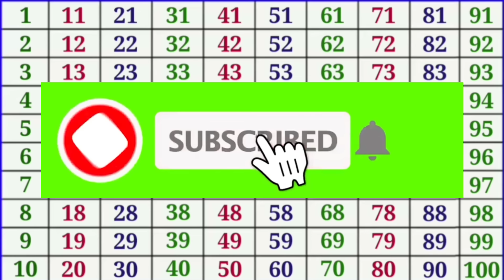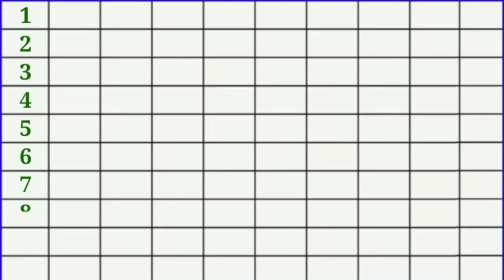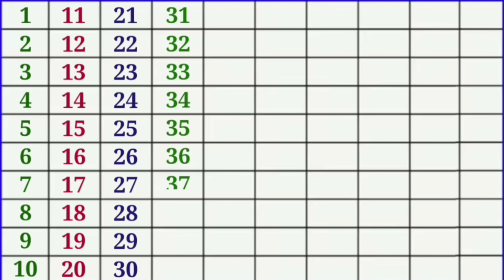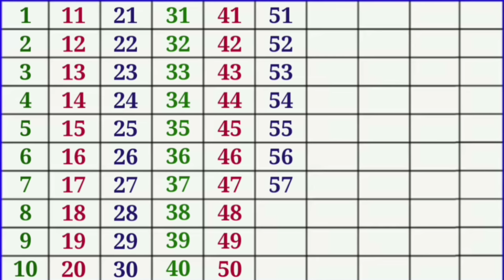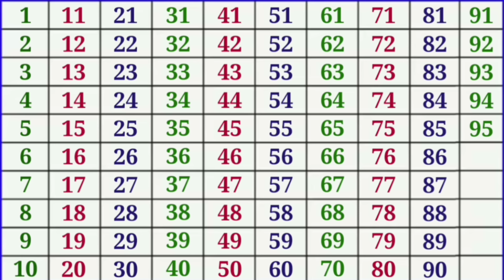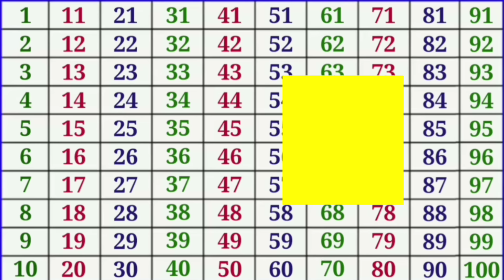गिनती | Ginti 1 se100 tak | 1 se 100 tak ginti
About this video :-👇
1 से 100 तक गिनती हिन्दी में
ginti ginti ginti ginti
1 से 100 तक गिनती
1 se 100 tak ginti
ek se sau tak ginti
1 to 100 counting
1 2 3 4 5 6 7
Ginti in hindi
Ginti Ginti
Ginti song
One two three
1 to 100
Class nursery
1234 counting
1 to 100 counting
Counting
1 to 100
100 tak ginti
Counting 1 to 100
ginti
गिनती